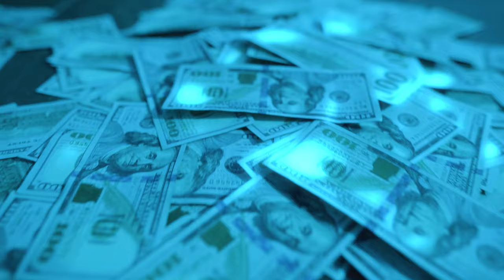Dar Bolo X Dar Belichick -"Kiana" (Official Music Video)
DIRECTED BY @SPLURGEFILMS
DAR BOLO & DAR BELICHICK  "KIANA